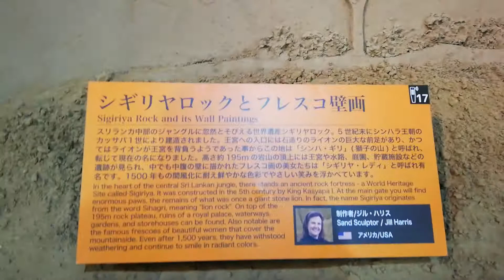Museum Dunia yg Terbuat dari Pasir Laut ,Ternyata ada di Jepang.. sangat mempesona.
LPK Sakura Mandiri Indonesia
Rekomedasi untuk anda.